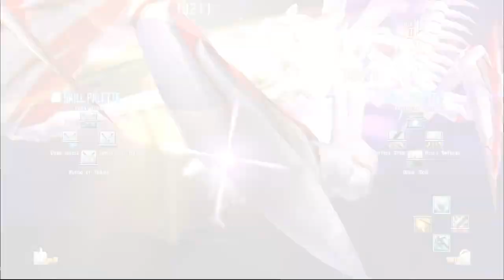ZDC SAO RE HF ソードアート・オンライン －ホロウ・フラグメント－ PC Part 89 HNM Linked Solo Battles Start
Dang! I guess this one is also a no-go on BitChute! Anyway, Might as well do the HNM for each Area of Hollow Area in case some still do not get this Chain HNM Rank 3 Hollow Missions. These should be weaker than the Advanced Bosses, right? Hence no Low Level in the Title.

I had to postpone my planned 2nd set of uploads due to my racing against the clock on Steam's supposed discontinuation of support for Steam in Windows 8 So these 100+ uploads will be on SAO RE HF with my 1st Run Complete on Aincrad as well as having the game platinumed now with Some parts on the NG+ also included. My rushing does not seem needed as I can still use the things I used in my Windows 8 so maybe the loss is only for New Games? This upload set will be 190 vids with a total size of 194 GB which should be done by 12/18/2023 Dang! I still have not caught up with my daily goal and I still do not have the watch time needed to get my Monetization Back So expect more new uploads soon! Hopefully, those will be my planned 2nd set of uploads which will be followed by the poll I mentioned before.